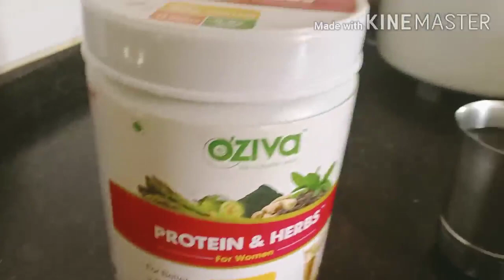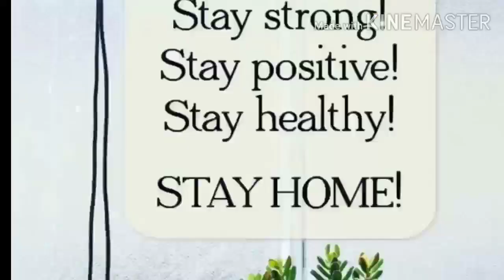Lockdown ke समय को enjoy kere